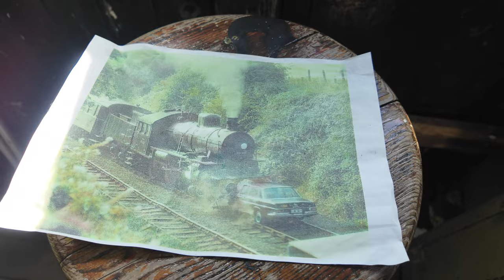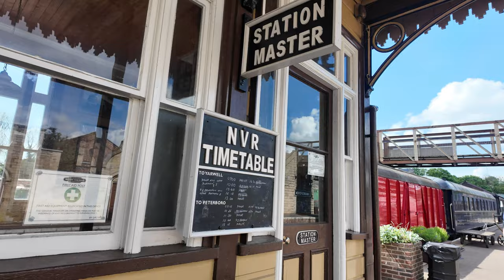Nene Valley Railway with 92 squadron at full steam.